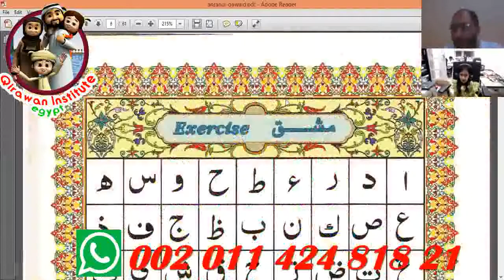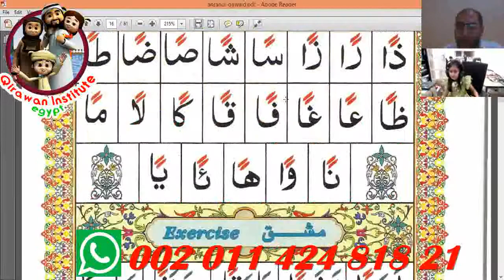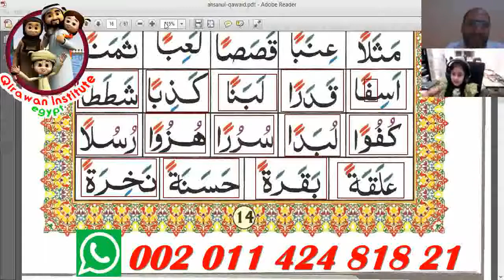Get started with Teaching Qur'an to your Children at Home!